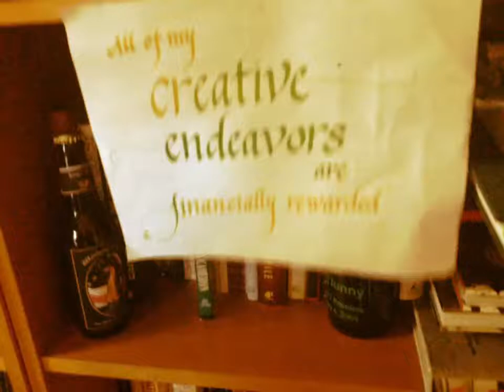How To Make a TV Show - Day 5 - Season 1 - John Lehr & Nancy Hower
They're back! John Lehr and Nancy Hower give you the inside track on how to make a tv show. A highly informative series with light comic undertones.

From the makers of How to sell a TV Show comes this super exciting NEW show.